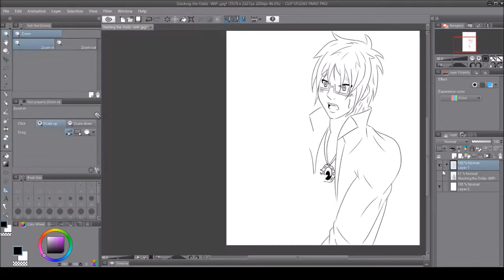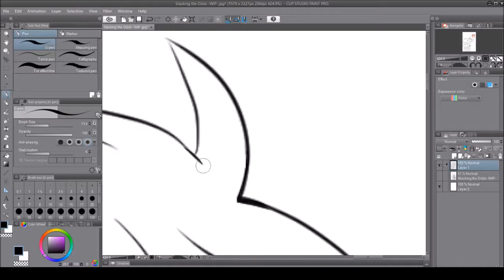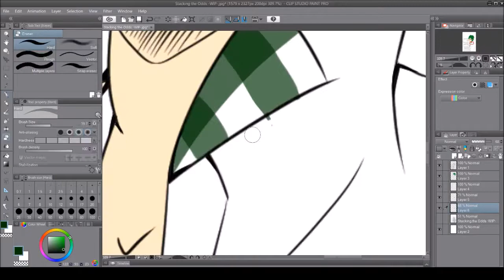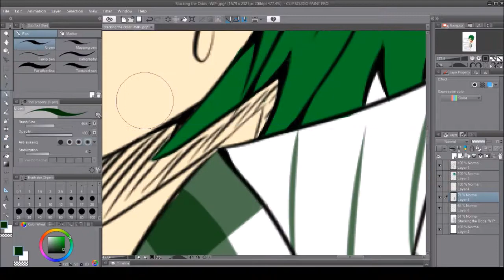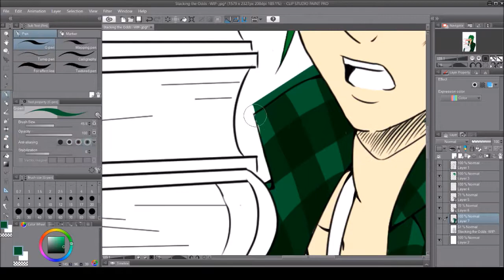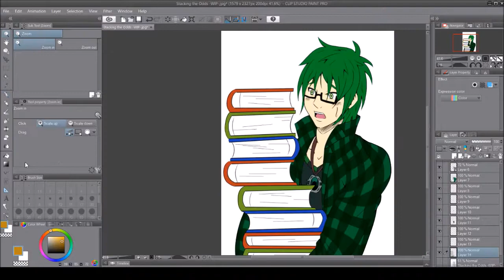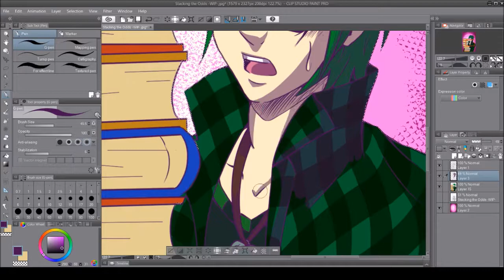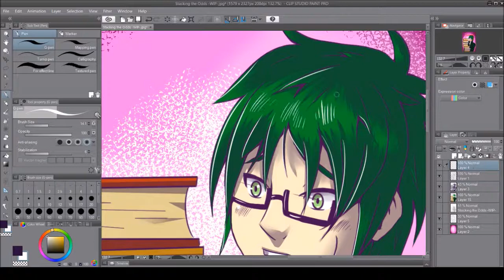ORIGINAL CHARACTER - ENVY SPEEDPAINT: Stacking the Odds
Equipment Used:
Clip Studio Paint Pro (Art Software.)
Wacom Cintiq (Graphics Tablet.)
OBS Studio (Recording Software.)
And here is my first speedpaint edited together on my new laptop!! I hope it's of better quality than the last one, it was much quicker and easier to make now that my computer isn't lagging a lot.

Check out the commentary for an update on my channel.